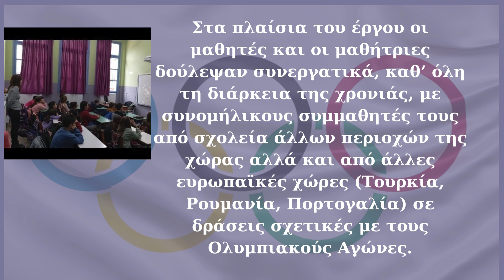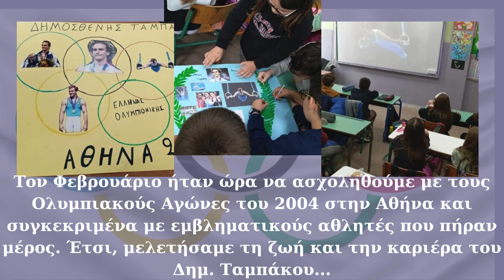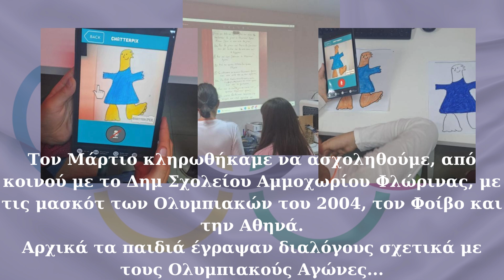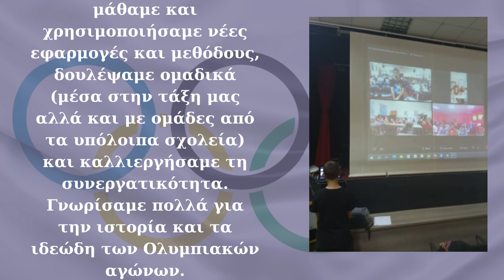E twinning Athens to Paris